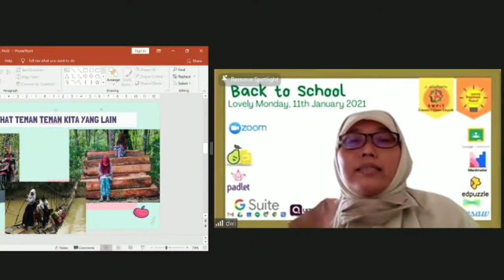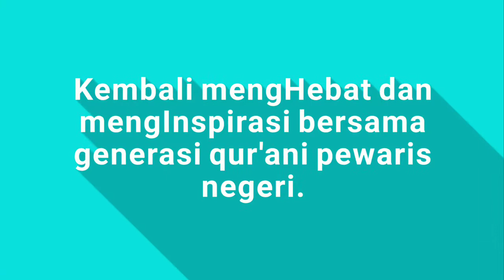Nuansa Back to School SMPIT Ummu'l Quro Depok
Warna-warni "Back to School" nya SMPIT Ummu'l Quro Depok  akan menghiasi pembelajaran semester 2 yang semakin kompeten, menarik, dan menantang.

Semua telah dipersiapkan sejak awal oleh Bapak dan Ibu Guru. Sajian-sajian pembelajaran yang siap dinikmati oleh sahabat-sahabat qur'an tercinta.

Karena ... Kita akan terus mengHebat dan mengInspirasi.

Info Penerimaan Peserta Didik Baru SIT Ummu'l Quro Depok